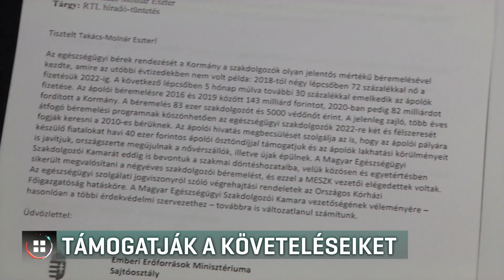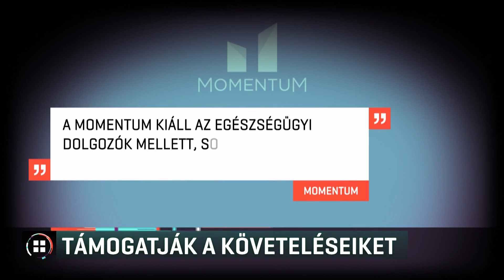A legtöbb ellenzéki párt kiállt az egészségügyi szakdolgozók mellett 21-08-01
A legtöbb ellenzéki párt kiállt az egészségügyi szakdolgozók mellett. Tegnapi tüntetésükre reagálva az MSZP azt közölte: jogosak a követeléseik. A DK-nál pedig úgy fogalmaztak 10-12 éve szörnyű a most tiltakozók helyzete. A tüntetésen az egészségügyi szakdolgozók egyebek mellett előrehozott bérrendezést követeltek. A kormány úgy reagált: jelenleg is zajlik egy többéves, átfogó béremelési program.